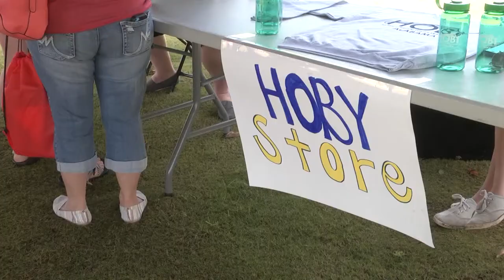Hugh O'Brian Youth Leadership Seminar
Troy University was home to over three hundred high school students this past weekend as the students visited the campus to learn lessons in leadership.  Samantha Kocan has the story.